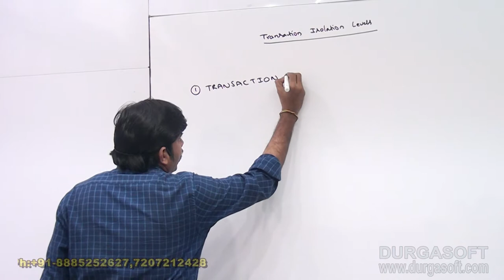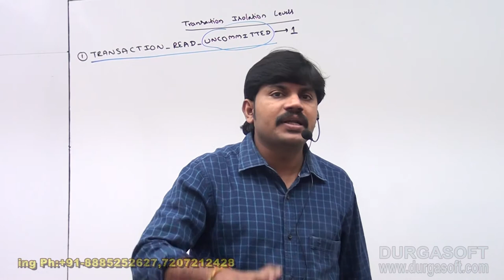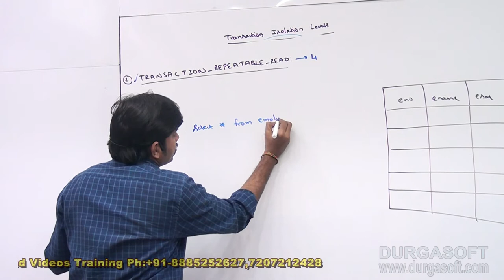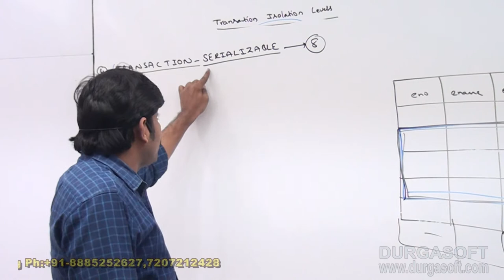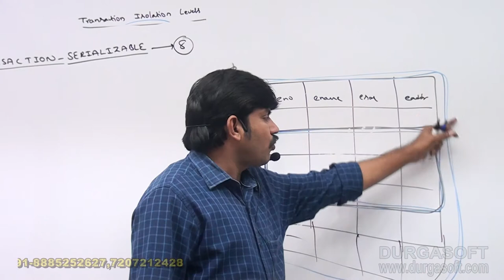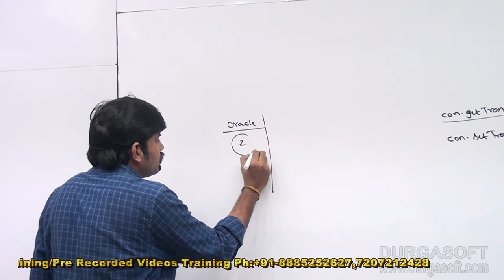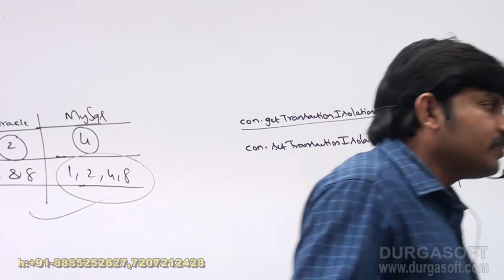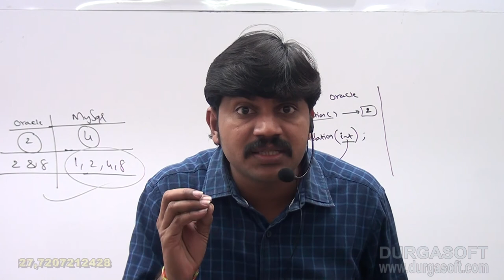Adv Java || JDBC Session -140 || Transaction Isolation levels by Durga sir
Course Content
1) JDBC In Simple Way
2) Storage Areas
3) JDBC
4) JDBC Architecture
5) JDBC API
6) Types of Drivers
7) Standard Steps For Developing JDBC Application
8) Select Operations And Non-Select Operations
9) Programs On Database Operations
10) Aggregate Functions
11) Real Time Coding Standards For JDBC Application
12) Working With MySQL Database
13) Life Cycle of SQL Query Execution
14) PreparedStatement (I)
15) SQL Injection Attack
16) Stored Procedures and CallableStatement
17) Cursors
18) Functions
19) Batch Updates
20) Handling Date Values For Database Operations
21) Working with Large Objects (BLOB and CLOB)
22) Connection Pooling
23) Properties
24) Transaction Management in JDBC
jdbc
jdbc java tutorila
jdbc java examples
jdbc mysql examples
Java Database Connectivity (JDBC)
Adv Java JDBC Tutorial
Java JDBC Tutorial
jdbc tutorial for beginners
JDBC Tutorial
Introduction to JDBC
Advanced Java Tutorial
JDBC Tutorial in depth
JAVA Database Tutorial
JDBC with MySql Complete Course
JDBC in Simple Way